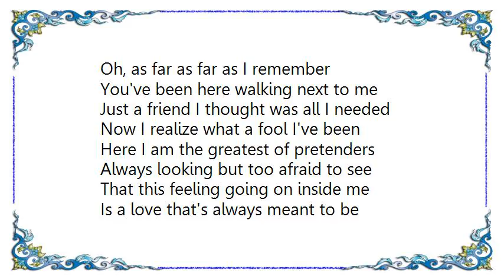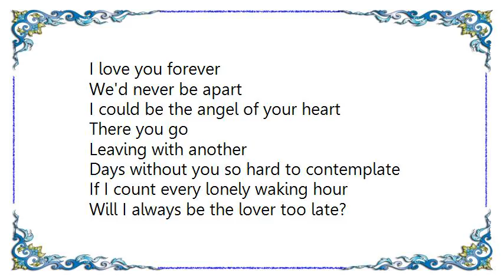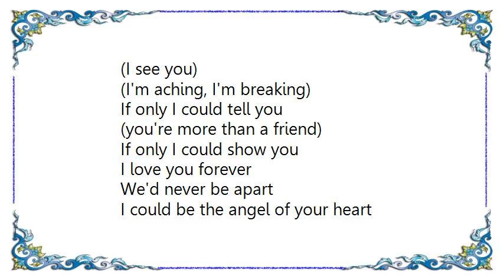Human Nature - Angel of Your Heart Lyrics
[Lyrics Human Nature - Angel of Your Heart]
Oh, as far as far as I remember
You've been here walking next to me
Just a friend I thought was all I needed
Now I realize what a fool I've been
Here I am the greatest of pretenders
Always looking but too afraid to see
That this feeling going on inside me
Is a love that's always meant to be

God I wish I was your lover
Why did I have to wait
Guess I'll always be the lover to late

I'm aching, I'm breaking
If only I could tell you
You're more than a friend
If only I could show you
I love you forever
We'd never be apart
I could be the angel of your heart

Leaving with another
Days without you so hard to contemplate
If I count every lonely waking hour
Will I always be the lover too late?

(Every time)
Every time I think of you girl
(Ooo-ooo-ooooh)

Guess I'll always be the lover too late
Every time
Every time I see you

(tell you you're more than a friend)
(show you I love you forever)
Forever
Every time
Oooh